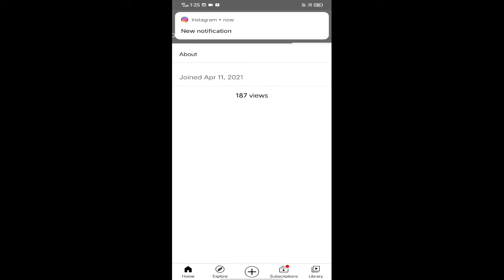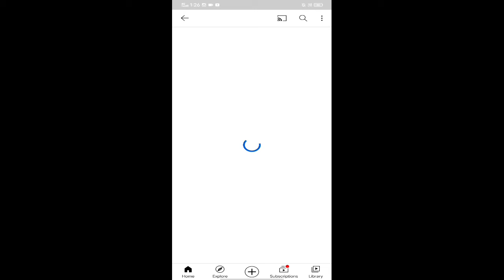YouTube create data kaise pata kare l kis tarikh ko YouTube chaalu kiya tha kase pata kare#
Hello friends
I am technical girl
 main aapko is video mein bataya hai ki YouTube date kaise create Karen agar aap bhi Janna chahte Hain Ki aapane kab YouTube channel chalu kiya tha to video ko pura dekhiae aur video pasand aaye to please like ko subscribe kar dijiye